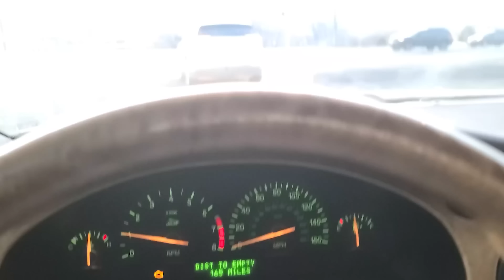NO PUEDO CREER QUE SIGAN ABIERTOS!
(sin las comillas)
Expira en Marzo 21 a las 11:59pm del 2023.

El Código 'petunia' sirve para ambos cursos!

Casinos que David usa:
(les darán dinero para apostar gratis si usan estos links)

(recibe $50 en apuestas con este link)

(recibe $50 de bono con este link)

(con este link tu primera apuesta esta asegurada hasta $1,250, si pierdes te regresan tu apuesta en bono)

(Deposita $100 o más y recibe $100 extras como bono)

(deposita $50 o más y recibe $50 extra como bono)